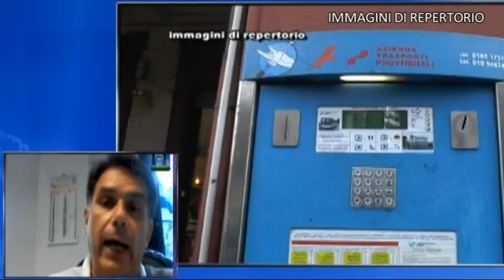Trasporto pubblico: da lunedì graduale ripristino delle corse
Da lunedì 18 maggio ATP incrementerà ulteriormente il numero di corse, urbane ed extraurbane per soddisfare la crescente rischiesta. Il servizio sta gradualmente tornando a regime, ma rimangono attive le misure di sicurezza sugli autobus.